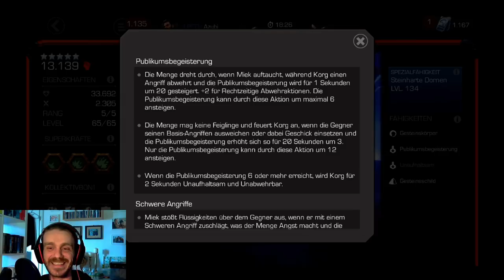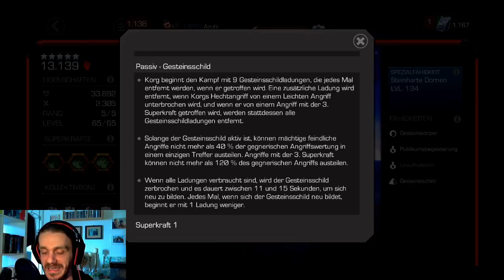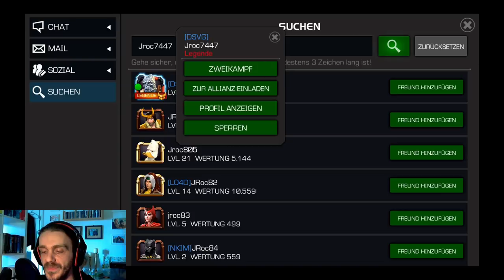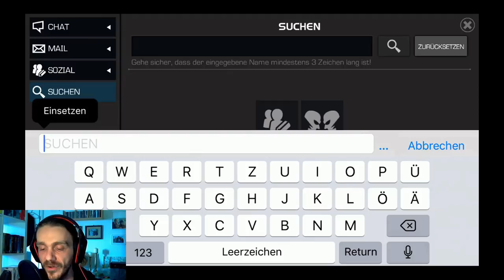How to destroy: Korg - Marvel Contest of Champions